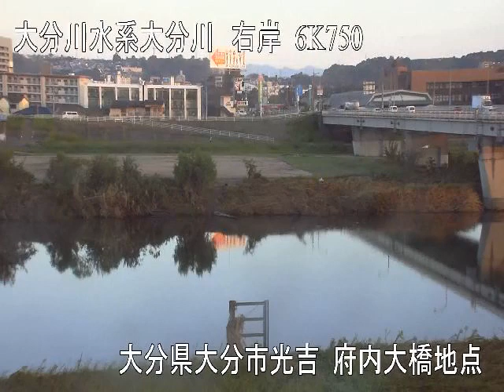大野川 大津留地点 ライブカメラ (2022/09/30) 定点観測 Oono River Live Camera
大野川 ： 大津留地点／大分県大分市大津留